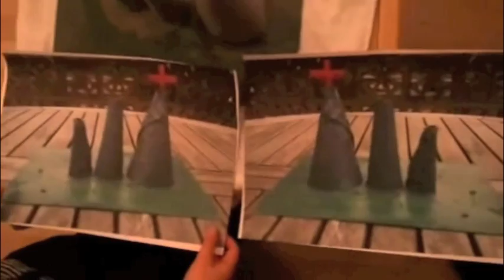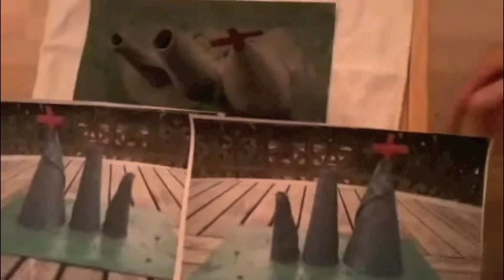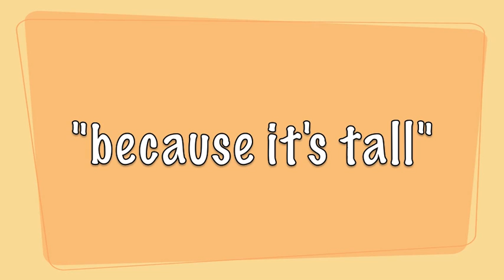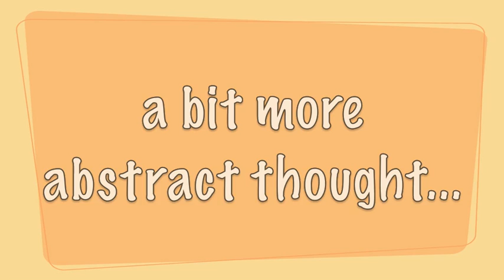Piaget's Stages of Cognitive Development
A look at the different stages of cognitive development that children experience